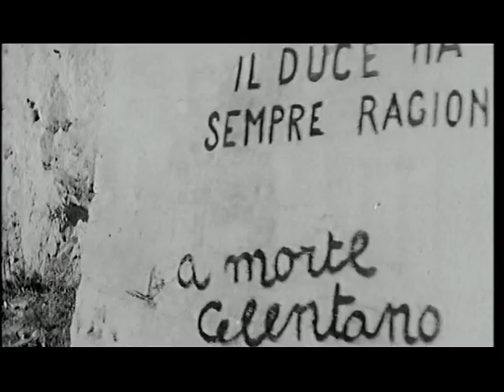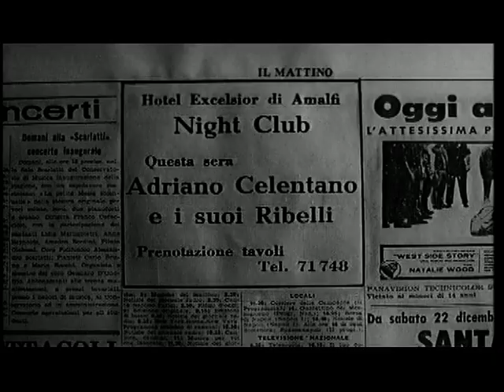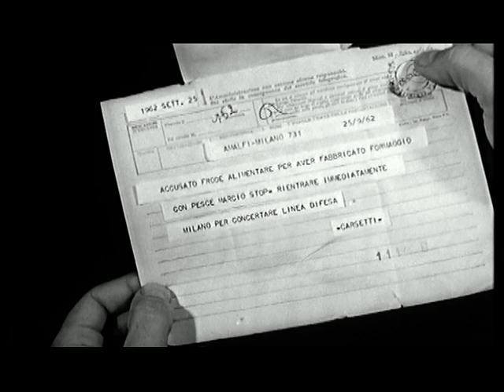Uno Strano Tipo - con Adriano Celentano - Film Completo by Film&Clips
Regia: Lucio Fulci
Sceneggiatura: Lucio Fulci, Vittorio Metz
Cast: Adriano Celentano, Claudia Mori, Donatella Turri

Adriano Celentano va a trascorrere una vacanza ad Amalfi assieme alla fidanzata Emanuela: vuole convincere il padre di lei, il commendatore Mazzolani, perchè vuole prenderla in sposa.